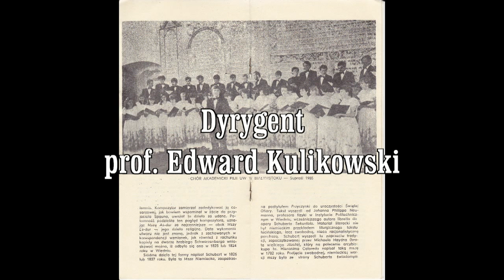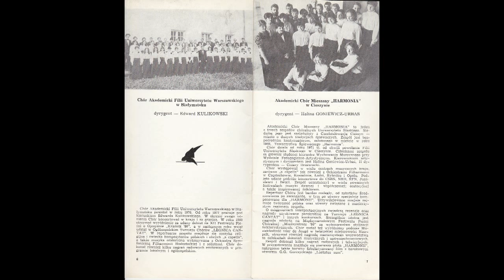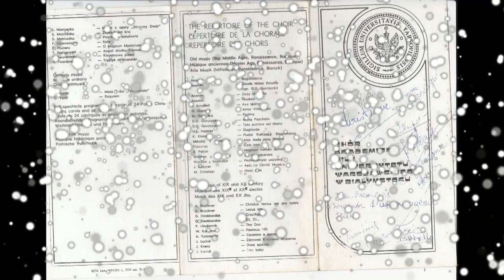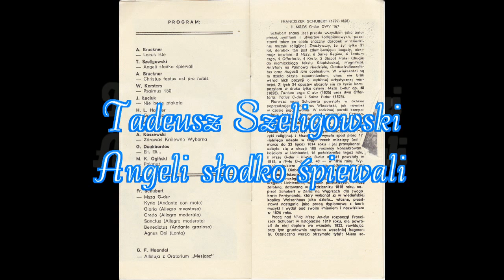Angeli słodko śpiewali T. Szeligowski - Chór UwB - 1986